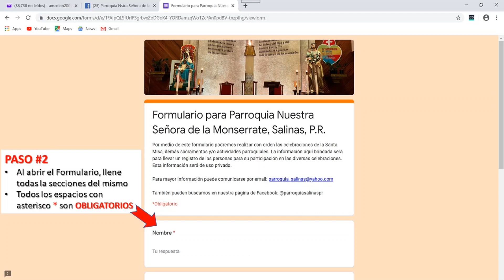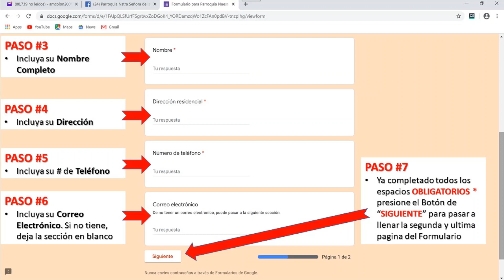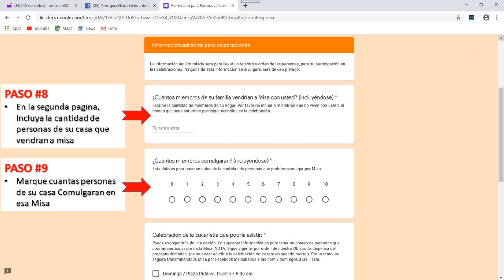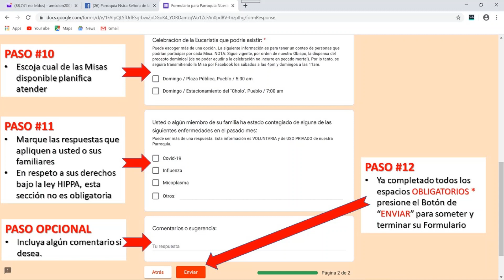Instrucciones Llenar Formulario de Asistencia a Misa - Parroquia Nuestra Señora de la Monserrate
Este vídeo se crea con el interés de proveer las instrucciones para acceder y facilitar el llenar el Formulario de Asistencia a Misas de nuestra Parroquia Nuestra Señora de la Monserrate de Salinas, Puerto Rico durante la pandemia del COVID-19.